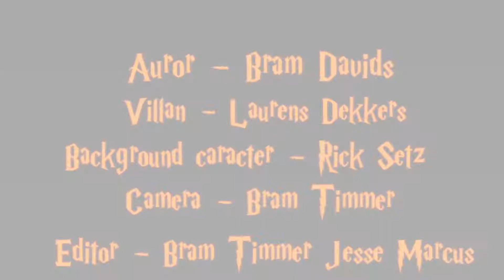Harry Potter short film : The Stolen Wand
I made this video with some classmates for a project that lasted 2 weeks and hope you like it.